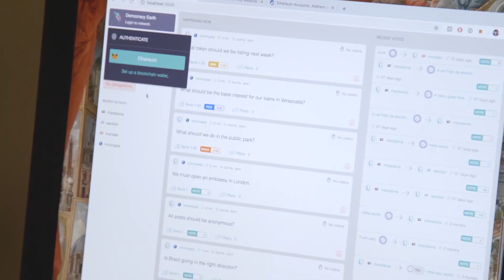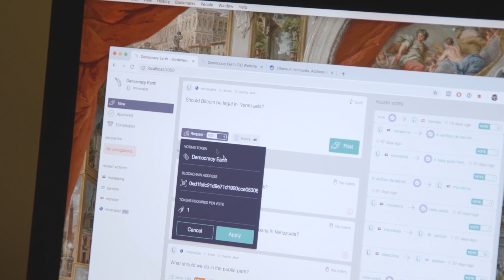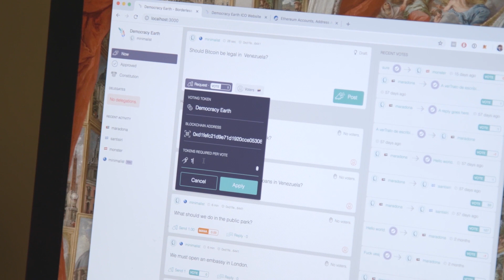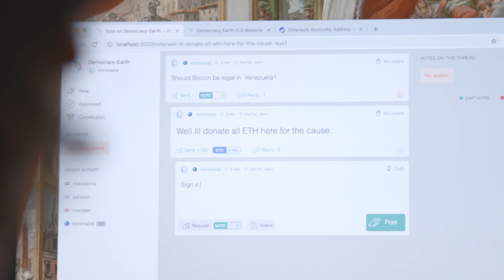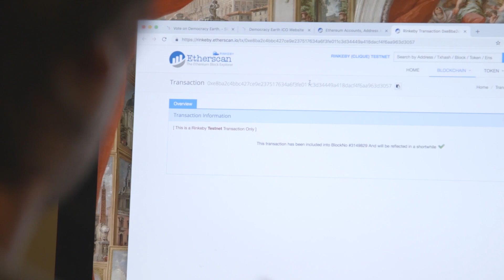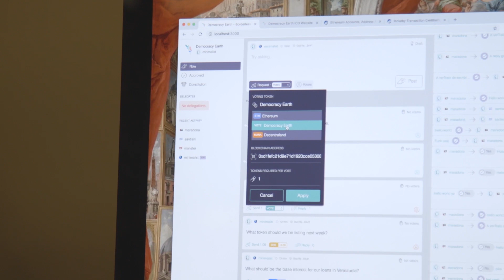The Blockchain Series: Episode 4 - Blockchain as Democracy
In understanding democracy, and how we might improve it, Democracy.Earth founder Santiago Siri is developing an entire digital ecosystem meant to update our global political systems—and it's powered by the blockchain. We meet up, talk about how it all works, then get to see what could be the future of governments for ourselves.